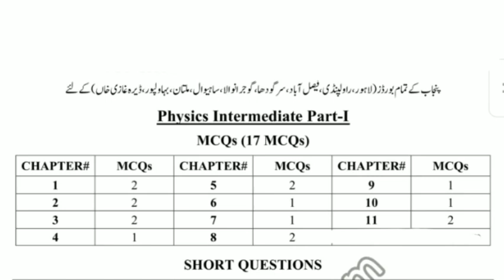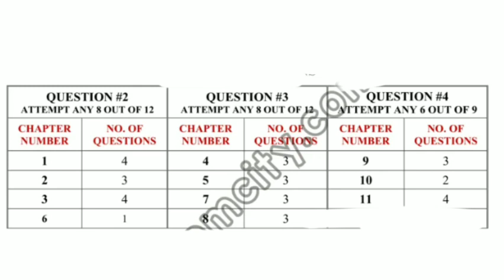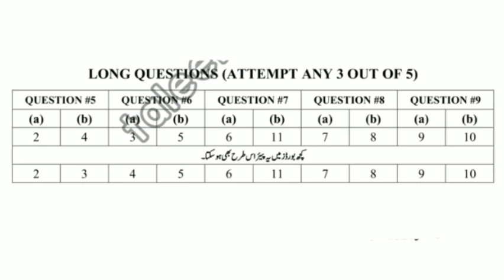11th class physics supply exams pairring scheem 2023 | 2nd annual exams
1st year physics paper pattern 2023
1st year physics guess paper 20231st year physics paper scheme 2023
1st year physics pairing scheme 2023
First year physics pairing scheme 2023
Supply mentry exams urdu scheme 2023
Compart exams
compartment exam 2023
Improvement exam urdu pairing scheme
1st year supply exams
11th class supply exams 2023
supply exams 2023
1st year supply exams guess paper 2023
11th class supy exams guess
compartment exams 2023
11th class compartment exams 2023
1st year compartment exams
1st year improvement exams 2023
11th class improvement exams 2023
1st year supply exams date sheet 2023
11th class supply exams date
1st year physics guess paper 2023
class 11 physics important questions
11th class physics important questions guess 2023
1st year physics improvement exams 2023
1st year improvement policy
1st year physics important questions guess
chemistry with malik ghazanfer abbas
dear students
carry shine
ilmkidunya
bcpm
bcpm science
utv education
sargodha university
fazal academy
Englishkeys academy
learnology
rana jabbar
khan voice
ar tuition
fbise
the mubasir tech
waqas nawaz
hafiz babar
abdul raziq
rmt tv
computer teacher
tropy tech
ghuslan education tips
khan tv
taleem ki Dunia
taleemkidunya
successful graduate
samir educational
sm real tech
beaming flatbed
exphub
sistrology
Aroob jatoi
jatoi fam
zulqarnain sikandar
rajabs family
zoha fariha
falak shabir
haider shamir vlogs
rimorav vlogs
fatima faisal
rabia faisal
zainab faisal
hira faisal
iqra kanwal
iqra faisal
dipika ki dunia
suyash vlogs
arman malik
saba ibrahim
malika bashir
dimple malhan vlogs
shapackgang
rhs
rana hamza saif
nimra asad vlog
shilpa Chaudhary
kajal the great
sunny jutt
har pal geo
aplus
ary digital
hum tv
sony sab
ary digital hd
zee tv
geo news
dunia news
47 news
aan tv
bol news
urdu point
aj tv official
ary news
samaa tv
ducky bhai
shaveer jaferay
rajab ali
Qasim wattoo offical
Mirzasb90
Student info
Bilal academy
Shahid bhatti
Question paper
Mani tech
Pak education career
Pakeducareer
Mdcatmentor